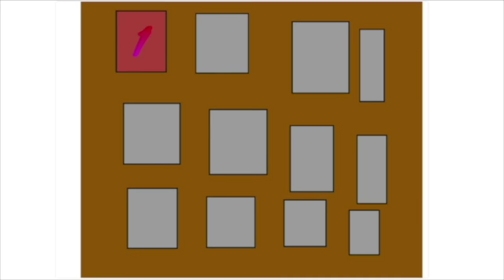12 Days of LBP3:Day 1 Remake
12 Days of LBP3 was a LittleBigPlanet Project that i created back in Christmas 2017 but since i took it down (I Might republish the levels on Christmas) and Stopped on Day 3 I might as well Remaster and Continue this project.